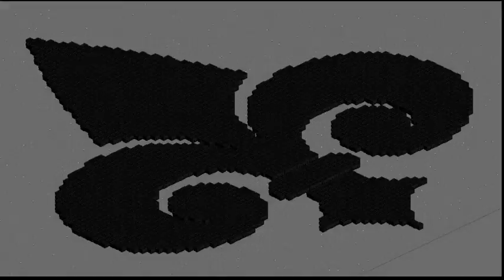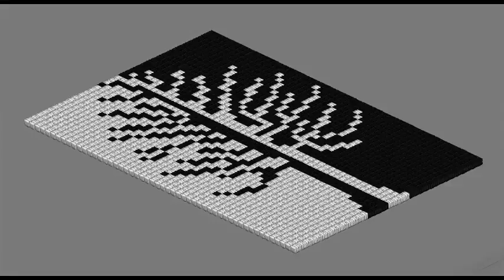Old Farmville Movie 3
All original Farmville decorations made using black and white items.